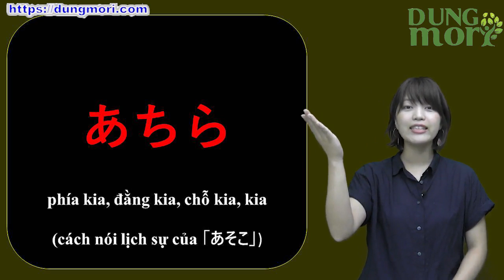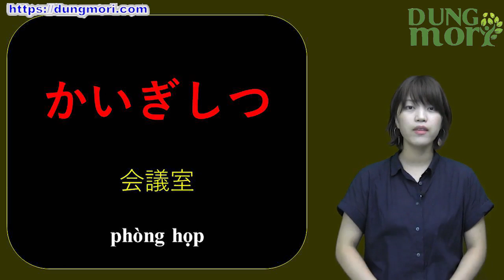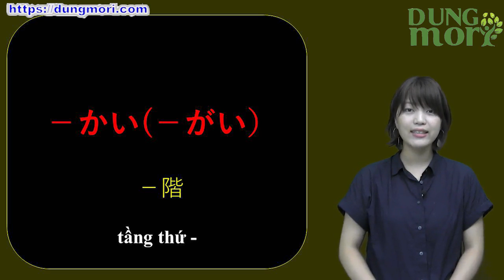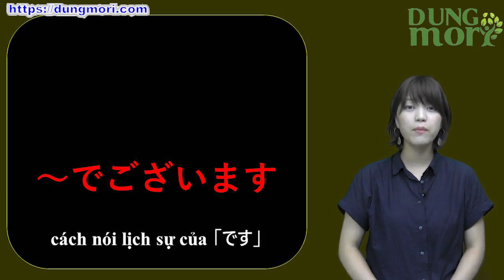Học tiếng Nhật online – Từ vựng N5 bài 3 (Học tiếng Nhật cơ bản)